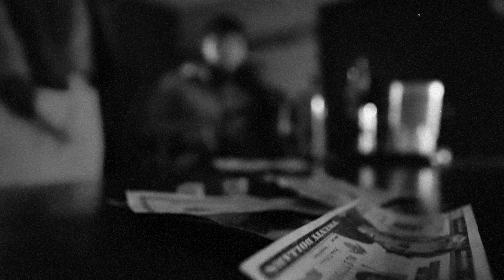Drew Bengeez - "Rich Off Junkies" ft.Bag Chasin Ray (Official Music Video)